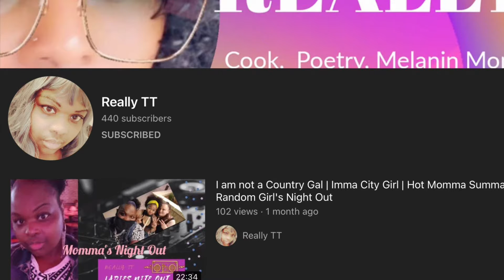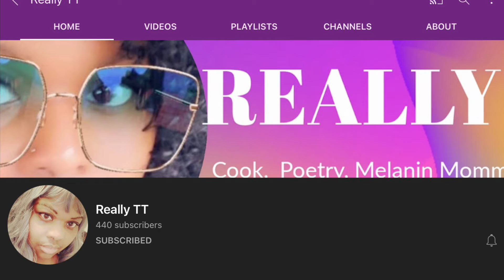Sunday talks show guest Sunday, August 1st. 7 pm EST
Hello and Welcome. This is a positive and encouraging channel!  It is where I give encouragement, reinforcements, and spread positivity through your thoughts, attitude and experiences!

I am making money from home and you can too. No Credit Card needed to earn. Check it out free

I appreciate all the comments,  no spam please. Also, if you have an topic for a positive dose of positivity. Please let me know.
Have a great day!
Living Your Best Life! fl